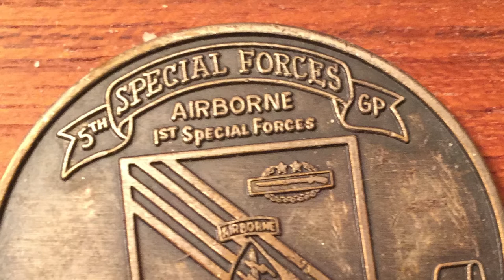TDWR Ep 104 - Lt. Ken Kelsch and the Vietnam War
What is a hero? Ray Interviews Vietnam Veteran and Special Forces Team Leader, Ken Kelsch, about his experiences during the war and reinventing himself as a world renowned cinematographer upon his return.